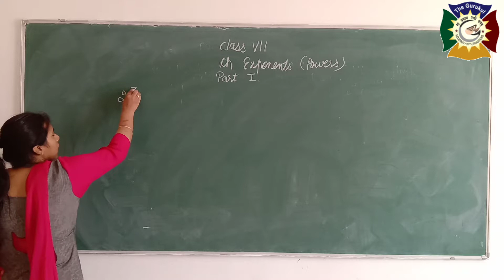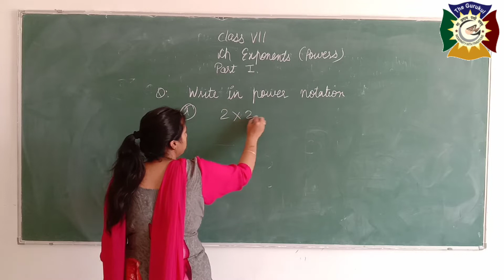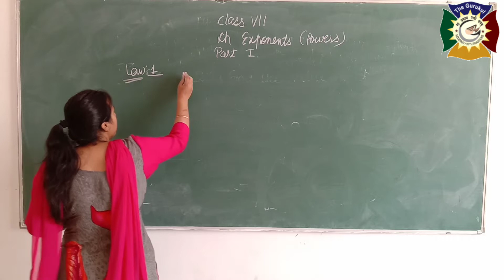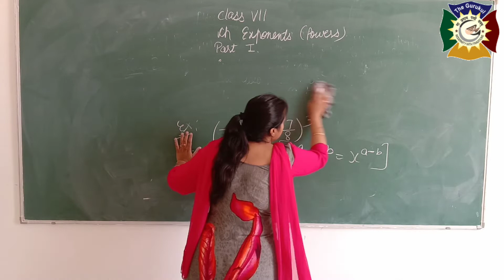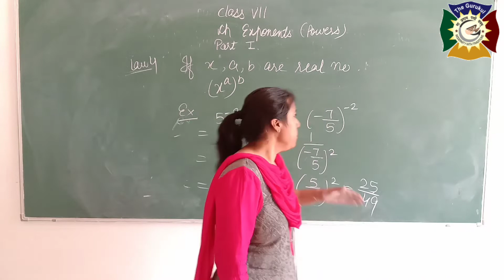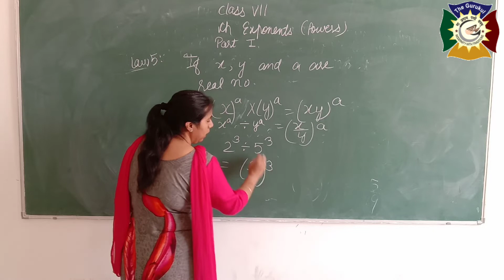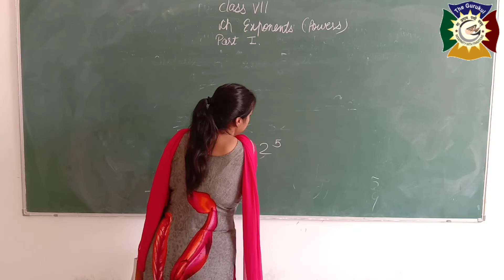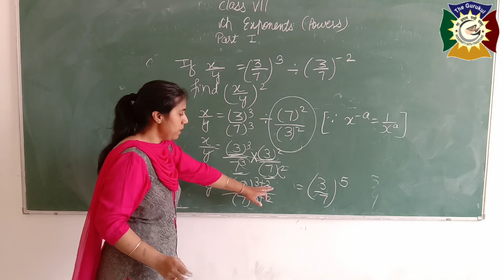Class 7 Maths CH 5 Exponents and Powers part-1